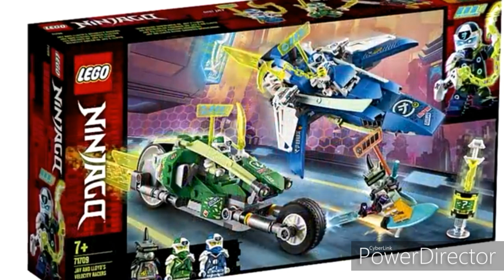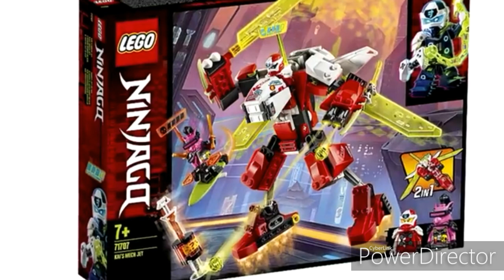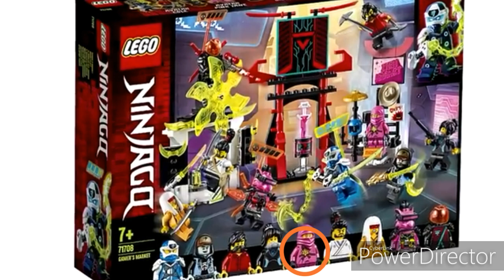Seturile lego ninjago sezonul 12 din 2020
În acest clip minunat o sa va arat noile seturi ninjago , doar cele din sezonul 12 , si cele din ninjago legacy atunci cand se vor anunta toate . 😉